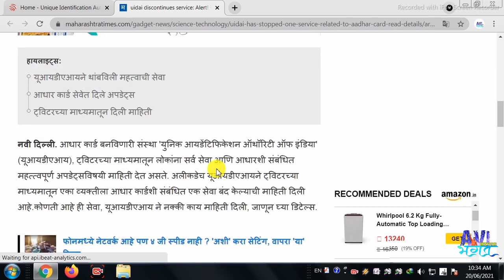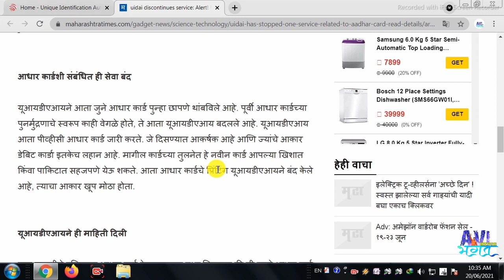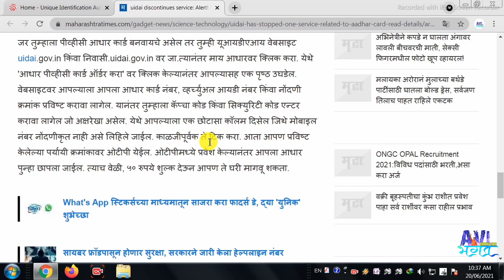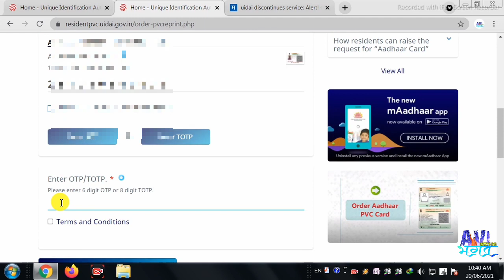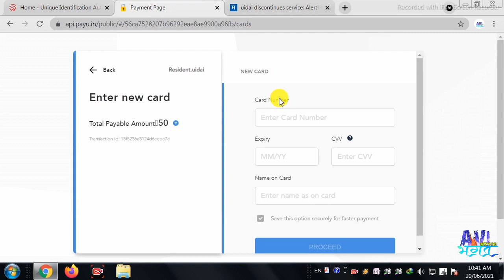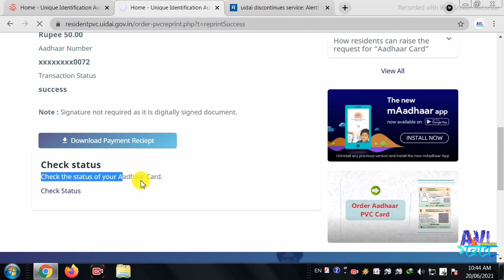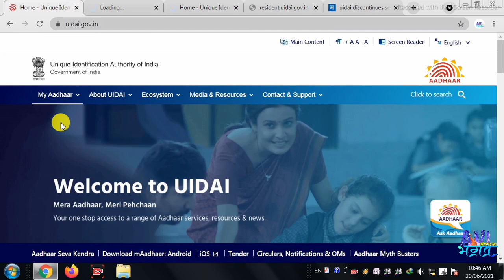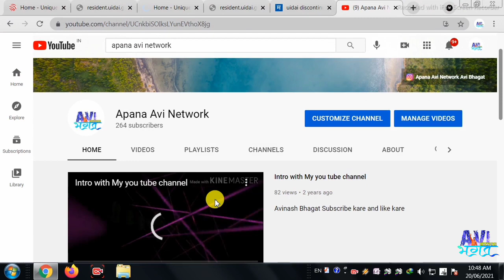Adhar Card New Update | Downlode PVC Adhar Card | Change Adhar Site | Reprint Adhar Closed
आधार कार्ड हे प्रत्येक भारतीयांसाठी एक आवश्यक ओळखपत्र आहे. आधारशिवाय आणि जर आधारमध्ये काही चूक झाली तर आपले बरेच काम थांबवले जाऊ शकते. आधार कार्डशी संबंधित प्रत्येकच माहिती नागरिकांसाठी देखील महत्वाची असते.

नवी दिल्ली. आधार कार्ड बनविणारी संस्था 'युनिक आयडेंटिफिकेशन ऑथॉरिटी ऑफ इंडिया' (यूआयडीएआय), ट्विटरच्या माध्यमातून लोकांना सर्व सेवा आणि आधारशी संबंधित महत्त्वपूर्ण अपडेट्सविषयी माहिती देत असते. अलीकडेच यूआयडीएआयने ट्विटरच्या माध्यमातून एका व्यक्तीला आधार कार्डशी संबंधित एक सेवा बंद केल्याची माहिती दिली आहे.कोणती आहे ही सेवा, यूआयडीएआय ने नक्की काय माहिती दिली, जाणून घ्या डिटेल्स.

आधार कार्डशी संबंधित ही सेवा बंद

यूआयडीएआयने आता जुने आधार कार्ड पुन्हा छापणे थांबविले आहे. पूर्वी आधार कार्डच्या पुनर्मुद्रणाचे स्वरूप काही वेगळे होते, ते आता यूआयडीएआय बदलले आहे. यूआयडीएआय आता पीव्हीसी आधार कार्ड जारी करते. जे दिसण्यात आकर्षक आहे आणि ज्यांचे आकार डेबिट कार्डा इतकेच लहान आहे. मागील कार्डच्या तुलनेत हे नवीन कार्ड आपल्या खिशात किंवा पाकिटात सहजपणे येऊ शकते. आता आधार कार्डचे प्रिंटिंग यूआयडीएआयने बंद केले आहे, त्याचा आकार खूप मोठा होता.

यूआयडीएआयने ही माहिती दिली

एका व्यक्तीने ट्विटरवर आधार कार्ड हेल्पलाइनला प्रश्न विचारला की मी माझे आधार कार्ड पुन्हा मुद्रित करू शकणार काय ? मला वेबसाइटवर तसा कोणताही पर्याय दिसत नाही. यावर आधार मदत केंद्राने उत्तर दिले की ही सेवा आता बंद केली गेली आहे. आपण ऑनलाईन मोडद्वारे आधार पीव्हीसी कार्ड ऑनलाइन ऑर्डर करू शकता. दुसरीकडे, जर तुम्हाला आधार फ्लेक्झिबल कागदाच्या स्वरूपात ठेवायचा असेल तर तुम्ही ई-आधारचे प्रिंट आउट मिळवू शकता.

पीव्हीसी आधार कार्ड कसे तयार करावे

आता आपण आपल्या मोबाइलद्वारे पीव्हीसी आधार कार्ड ऑर्डर करू शकता किंवा आपण आपल्या फोनमध्ये डाउनलोड आणि सेव्ह करू शकता.

जर तुम्हाला पीव्हीसी आधार कार्ड बनवायचे असेल तर तुम्ही यूआयडीएआय वेबसाइट uidai.gov.in किंवा निवासी.uidai.gov.in वर जा.त्यानंतर माय आधारवर क्लिक करा. येथे 'आधार पीव्हीसी कार्ड ऑर्डर करा' वर क्लिक केल्यानंतर आपल्यासह एक पृष्ठ उघडेल. वेबसाइटवर आपल्याला आपला आधार कार्ड नंबर, व्हर्च्युअल आयडी नंबर किंवा नोंदणी क्रमांक प्रविष्ट करावा लागेल. यानंतर तुम्हाला कॅप्चा कोड किंवा सिक्युरिटी कोड एन्टर करावा लागेल जो अक्षरेखा असेल. येथे आपल्याला एक छोटासा कॉलम दिसेल जिथे मोबाइल नंबर नोंदणीकृत नाही असे लिहिले जाईल. काळजीपूर्वक ते टिक करा. आता आपण प्रविष्ट केलेल्या पर्यायी क्रमांकावर ओटीपी येईल. ओटीपीमध्ये प्रवेश केल्यानंतर आपला आधार पुन्हा छापला जाईल. त्याच वेळी, ५० रुपये शुल्क देऊन आपण ते घरी मागवू शकता.